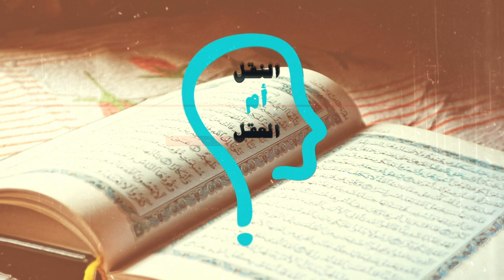النقل أم العقل - الحلقة 186 -الأزهر يدعوا الوهابية لدخول الإسلام